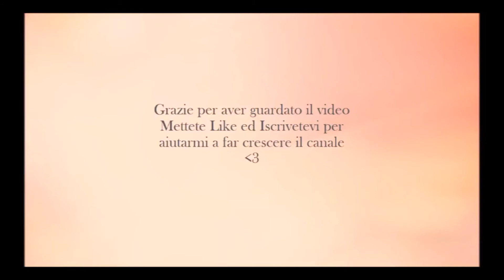Piatto Tradizionale Tunisino a Base di Verdure (Kefteji)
Ciao a tutti io sono Sana e questo è il mio canale. Oggi vi mostrerò come preparare un piatto tradizionale tunisino a base di verdure, facile e veloce da preparare che potete accompagnare con del pollo o del pesce.
Buona Visione!